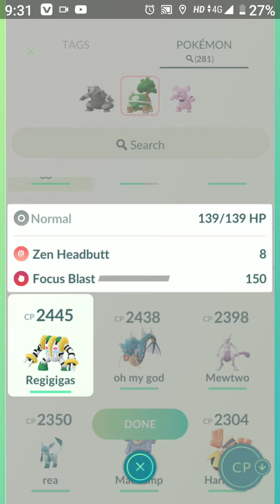best team for ultra leage